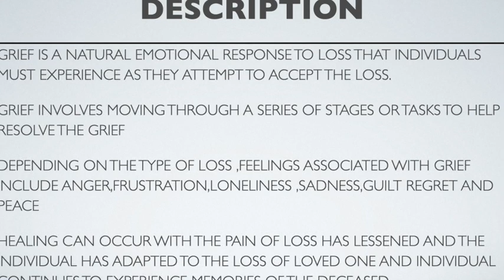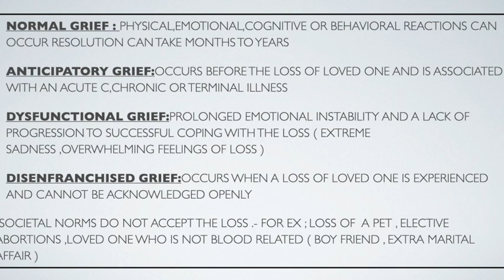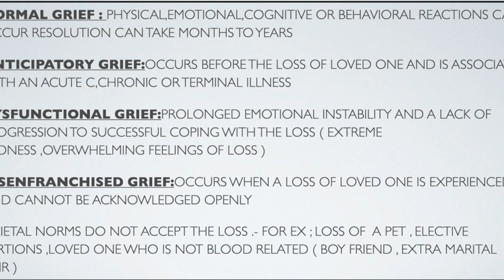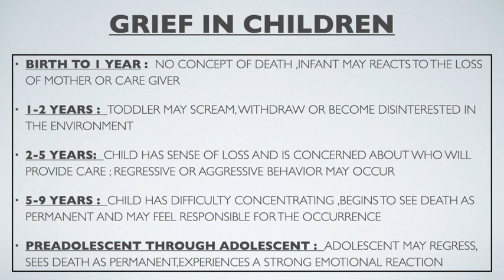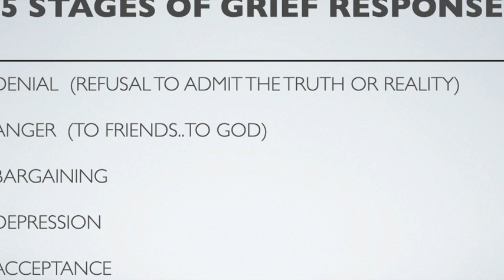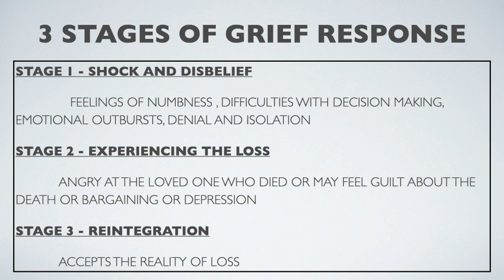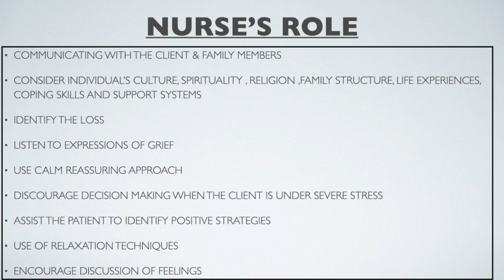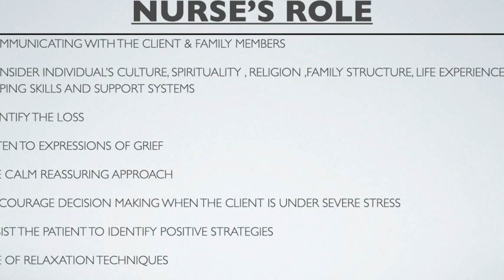GRIEF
NCLEX REVIEW OF GRIEF EXPLAINED IN MALAYALAM